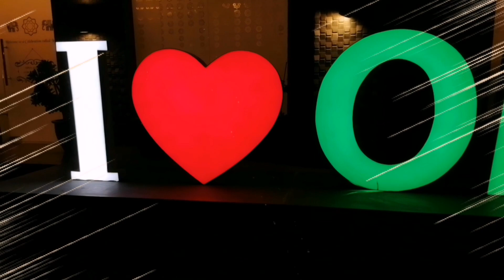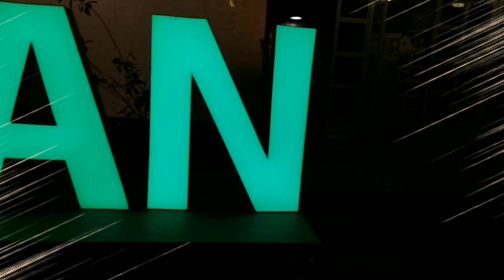Lights Decorations || 49th Oman National Day | J.R ALMANON CHANNEL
Title: Lights Decorations || 49th Oman National Day | J.R ALMANON CHANNEL

Thank you so much for all who visited my channel.

Images courtesy of Google.com